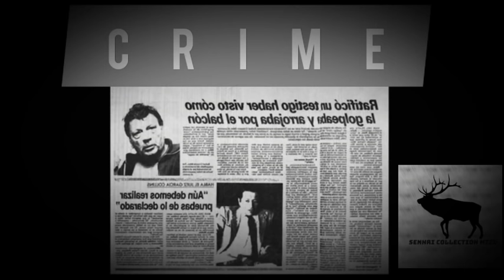CRIME | INSUAL HUAI TAK NUPUI CHU THAH A NI CASE #19